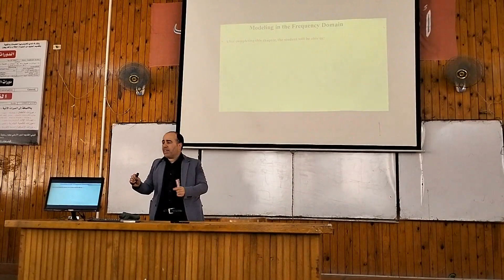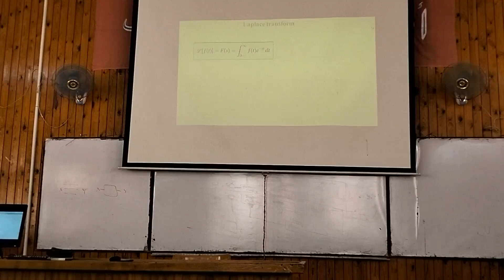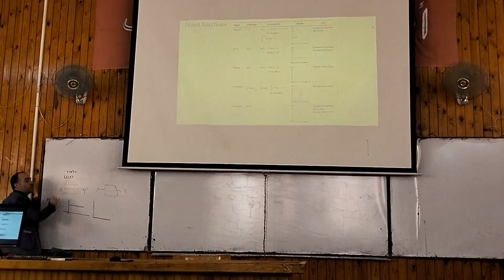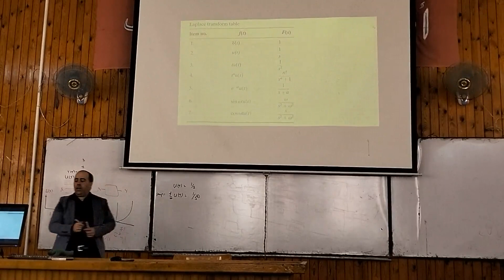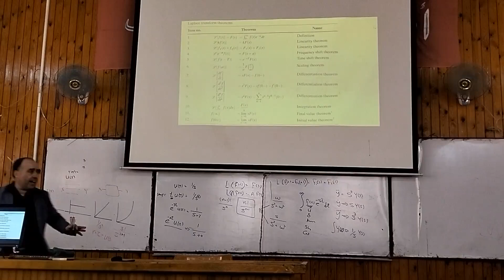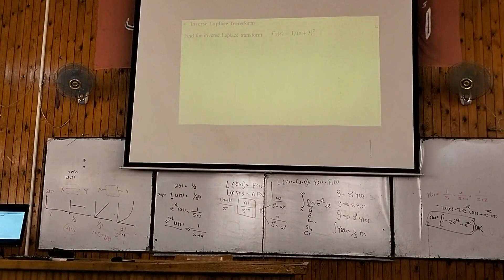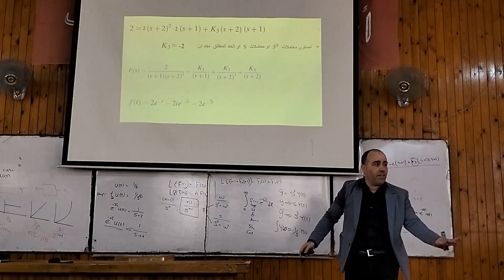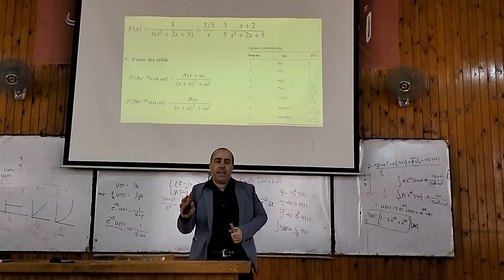Fundamentals || lec2 || part3